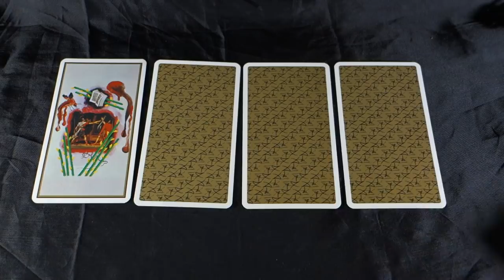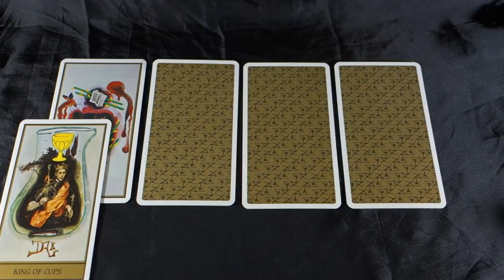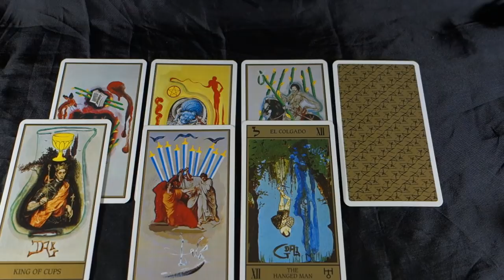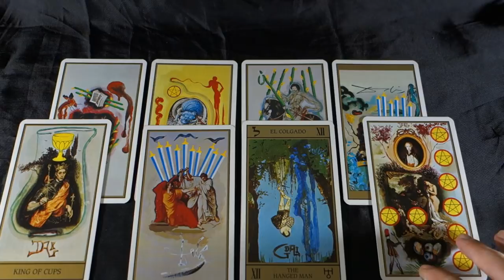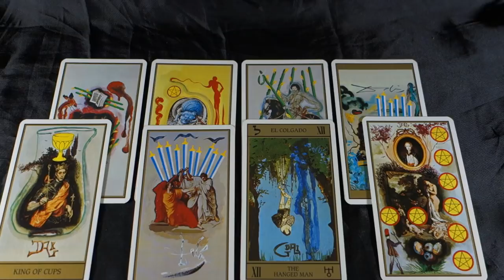PISCES! NO MORE TIME FOR CRAP! Pisces July 2018 Tarot Reading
PISCES! NO MORE TIME FOR CRAP! Pisces July 2018 Tarot Reading! Get the EXTENDED JULY 2018 PISCES LOVE AND CAREER reading for just $1.00 USD